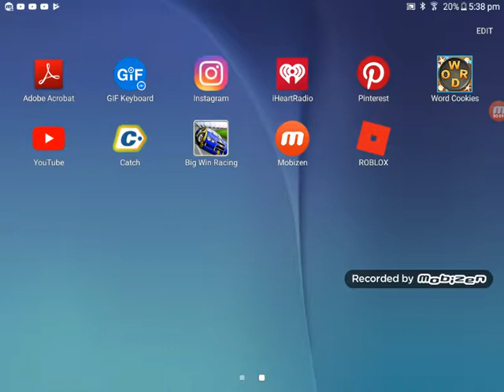Roblox survival diasters pt 1